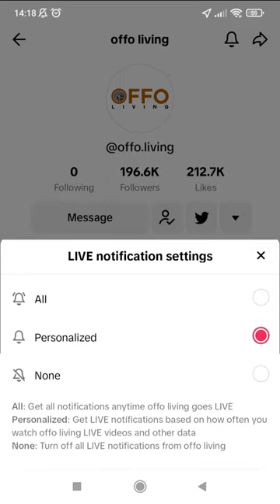FLASH SALE LIVE STREAMING DI OFFO LIVING! MULAI 99RIBU!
Mulai dari 99ribu kamu udah bisa dapetin produk best seller di Offo Living! Jangan sampai kelewatan live flash sale karena ada promo gratis ongkir khusus wilayah Jabodetabek!

𝗖𝗮𝘁𝗮𝘁 𝗝𝗮𝗱𝘄𝗮𝗹𝗻𝘆𝗮!
Setiap hari JUMAT di bulan September
LIVE di:
✅Shopee Mall Offo Living Official Shop 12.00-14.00 WIB

HATI-HATI PENIPUAN DALAM BENTUK APAPUN YANG MENGATASNAMAKAN OFFO LIVING SELAMA LIVE BERLANGSUNG!!

Offo Living, bikin kamu